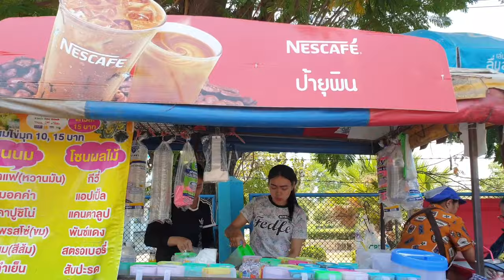Thailand Street Food | Milk Drink Bobal Tea - Hungry Bear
Bobal Tea is cost 10 Baht or 0.33 USD. It's so cheap.
You should taste it. Street Food in Thailand.